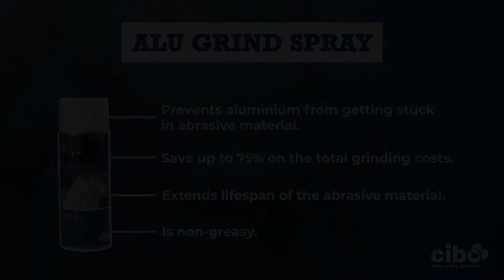Increase the lifespan with Alu Grind Spray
Does the way that your fibre discs fill up every time you grind aluminium or other non-ferrous metals and alloys seriously annoy you? Cibo has the perfect solution for that: the Alu Grind Spray. Apply this spray frequently while sanding and you’ll see that the aluminium no longer sticks in the fibre disc. As a result, the fibre disc will last up to five times longer.

Used products: Alu Grind Spray (SPAG) - ceramic fibre disc (FX/80/125) - Finipower (SMMS6A)